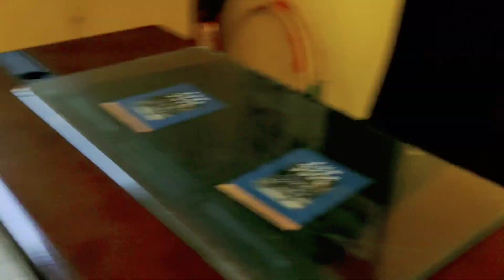Arjavi And Nishv Playing With Hula Hoop Ring, Gear System,Counters,Blocks,Trampoline,Chess